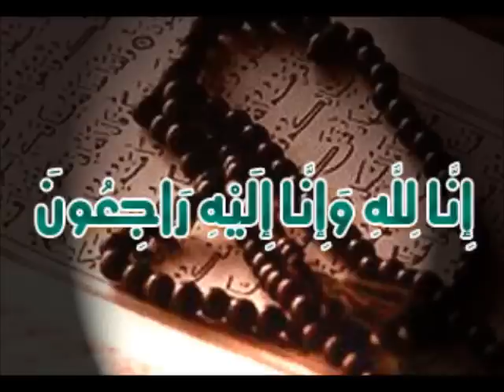هل لديك مصيبة للشيخ عبدالمحسن الاحمد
(الَّذِينَ إِذَا أَصَابَتْهُم مُّصِيبَةٌ قَالُواْ إِنَّا لِلّهِ وَإِنَّـا إِلَيْهِ رَاجِعونَ)

قولوا  معي  لا  حول  ولا  قوة  إلا  بالله لاتنسى ذكر الله لاتنسى ذكر الله